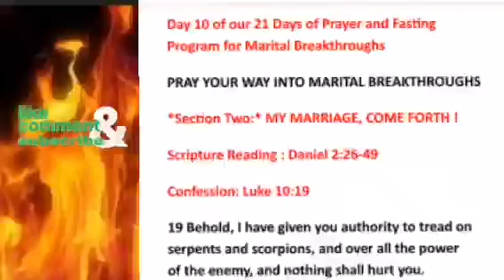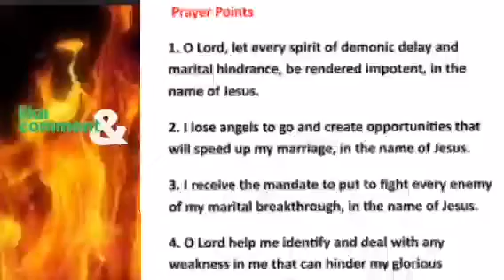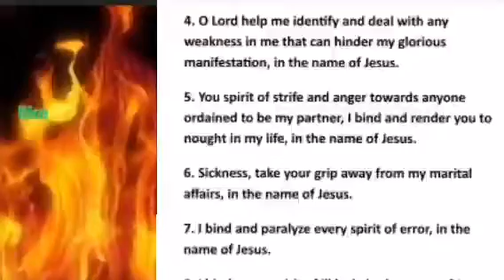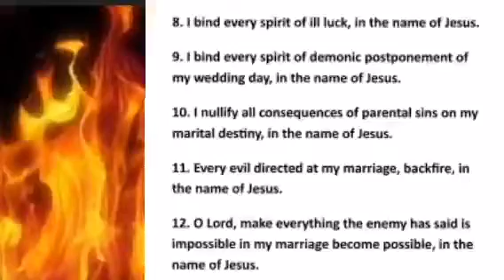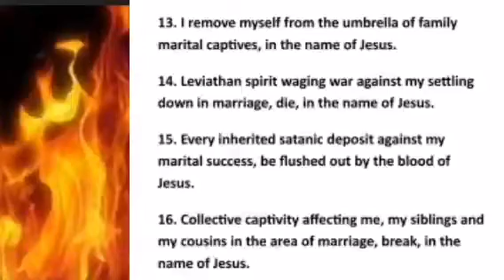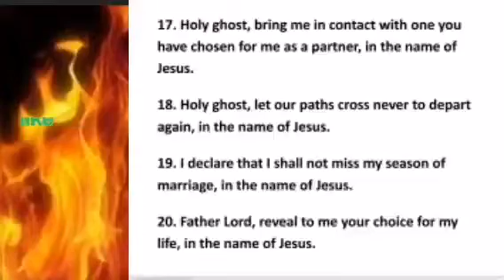Marriage Prayer for Marital Breakthroughs Marathon Prayers & Fasting Dr DK Olukoya MFM